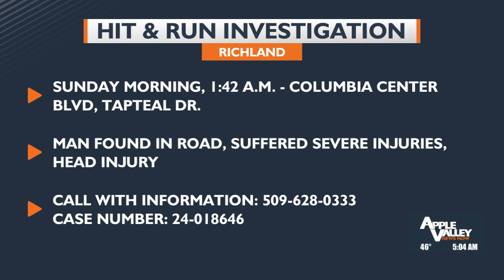Richland PD searching for hit and run driver that left one man with serious injuries